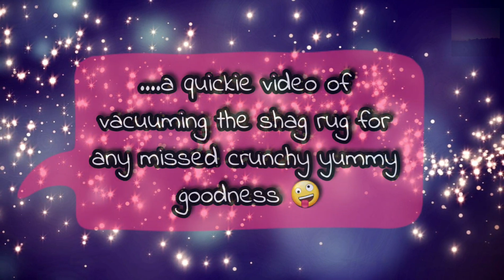⭐Luxia X Request video- Crunch w/ Dyson hose ⭐